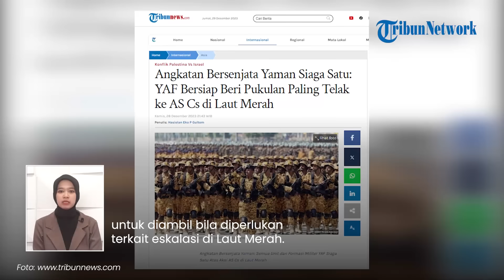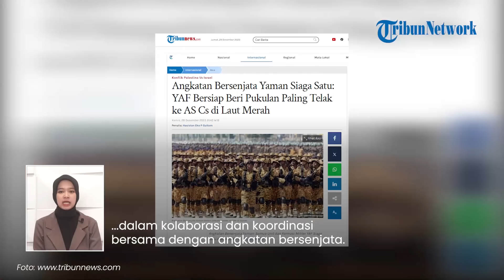Konflik Memanas! Angkatan Bersenjata Yaman Siaga Satu, Siap 'Babat' Amerika Serikat cs di Laut Merah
TRIBUN-VIDEO.COM - Laut Merah kembali memanas akibat perang yang dilakukan Israel di Palestina.

Sebagai bentuk dukungan ke Palestina, Yaman menyiagakan seluruh unit dan formasi militer mereka.

Yaman juga mengaku siap memberikan pukulan paling parah kepada sekutu-sekutu Israel jika perang di Gaza terus berlanjut.

VP: Valen